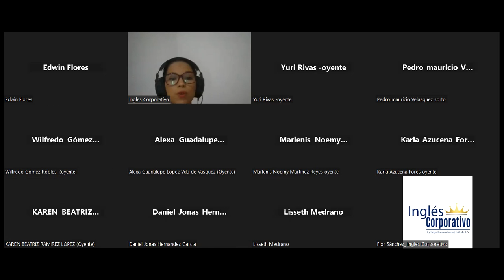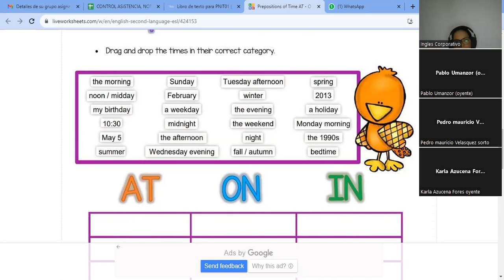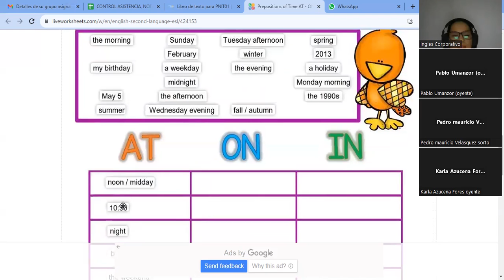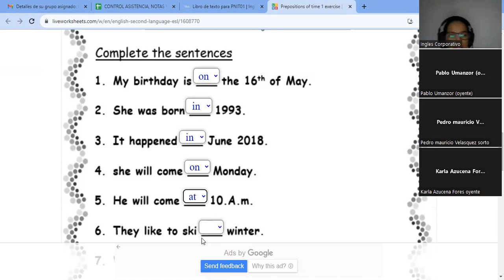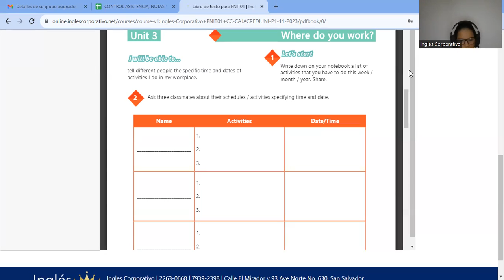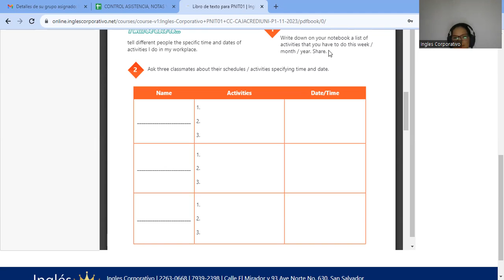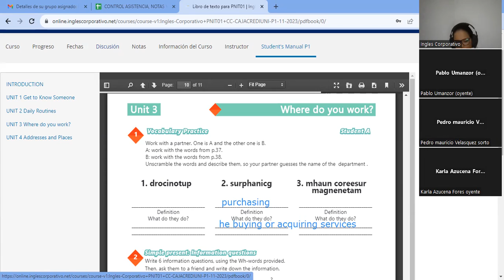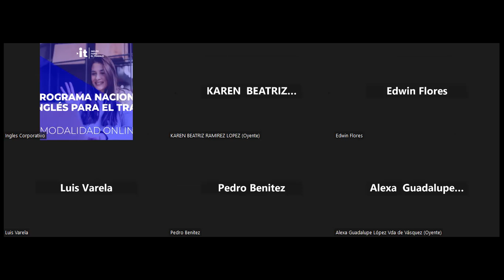SESION15-08-12-2023- IC29750-0029-2023-VASQUEZ- Vocabulary practice